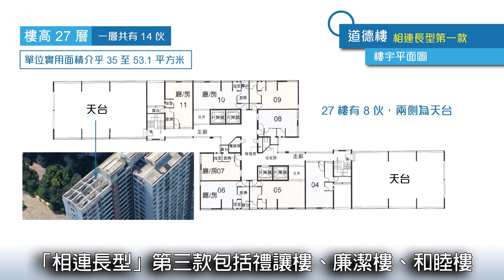公屋聯會【屋邨介紹‧租置計劃屋邨】210524 深水埗-李鄭屋邨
主持：
周晉輝  公屋聯會委員
黃家麒  公屋聯會社區主任